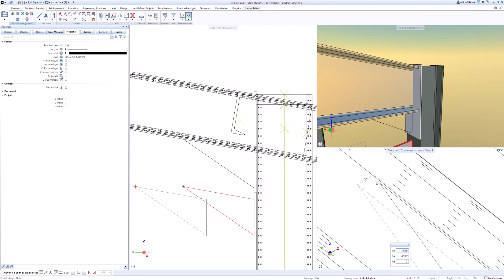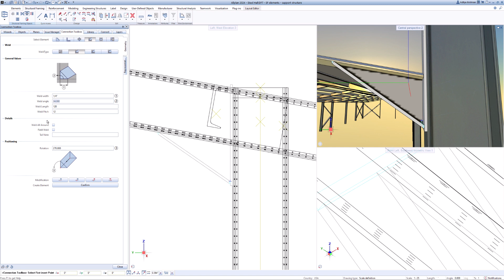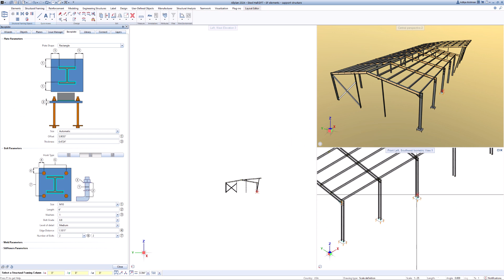Hello ALLPLAN! 2024 - Steel Connections